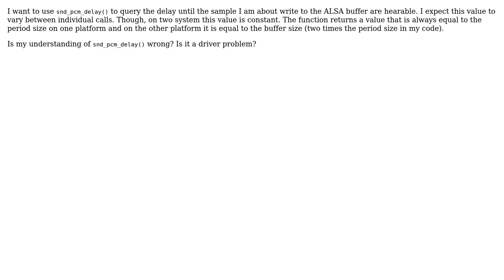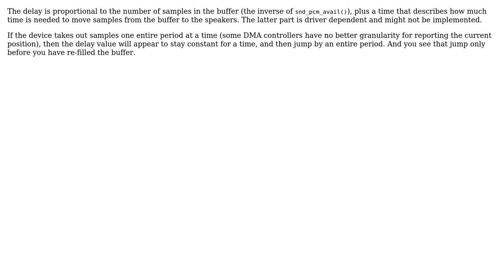What exactly does ALSA's snd_pcm_delay() return?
With thanks & praise to God, and with thanks to the many people who have made this project possible! | Content (except music & images) licensed under CC BY-SA | Music | Images & others | With thanks to user Jan Deinhard user CL. and the Stack Exchange Network Trademarks are property of their respective owners. You are responsible for your own actions.